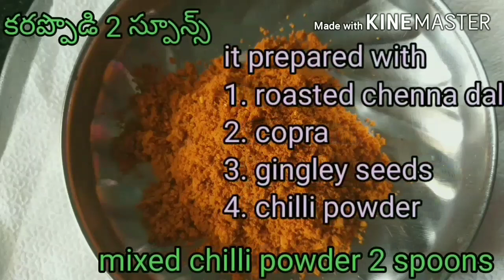అరటి కాయ వేపుడు || తక్కువ నూనెతో || ARATI KAYA VEPUDU || BANANA FRY || RECIPE || by PRASHANTI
అరటి కాయ వేపుడు ||  తక్కువ నూనెతో || ARATI KAYA VEPUDU || BANANA FRY || RECIPE || ENGLISH SUB TITLES

Ingredients:
1. అరటి కాయలు -2 (Curry banana)-2
2. పసుపు 1/4 స్పూన్ (turmeric powder)
3. జీలకర్ర 1/2 స్పూన్ (cumin seeds)
4. పచ్చి మిర్చి 4 (green chilli )
5. ఉల్లిపాయ 1 (onion)
6. పల్లీలు 1 స్పూన్ (ground nuts)
7. కారప్పొడి 2 స్పూనులు (chilli powder prepared)
8. కరివేపాకు (curry leaves)
9. ఉప్పు (salt)
10. నూనె 1   1/2  స్పూనులు (oil)

తయారు చేయు విధానం:
1. స్టౌ వెలిగించి ప్యాను పెట్టాలి
2. అందులో నూనె  పోసి SPREAD చేయాలి
3.వేడి ఎక్కినాక పల్లీలు, జిలకర వేసి బాగా కలపాలి.
4. తర్వాత ఉల్లి ముక్కలు, పచ్చి మిర్చీ ముక్కలు వేసి బాగా కలపాలి
5. ఒక్క నిమిషం తర్వాత అరటి ముక్కలు వేయాలి
6. ఆరు నిమిషాలు కలుపుతూ వేపాలి.
7. మూతపెట్టి ఒక నిమిషం ఉంచాలి
8. మూత తీసి 2 నిమిషాలు కలుపుతూ వేపాలి.
9. కారప్పొడి, ఉప్పు, పసుపు, కర్వేపాక వేసి 2 నిమిషాలు కలుపుతూ వేపాలి.
10. అరటి కాయ వేపుడు రెడి.

how to make it:
1. lit the stove then put a pan
2. pour oil and spread
3. after the pan heated add ground nuts, cumin seeds then mix well
4. add onion pieces, green chilli pieces then mix well
5. after on minute add banana pieces
6. fry for 6 minutes
7. put a lid then fry for 1 minute
8. open the lid and fry for 2 minutes (mix again and again)
9. add chilli powder, salt, turmeric powder, curry leaves and fry for 2 minutes.
10. banana fry ready to eat.